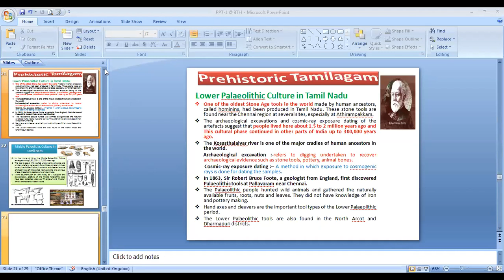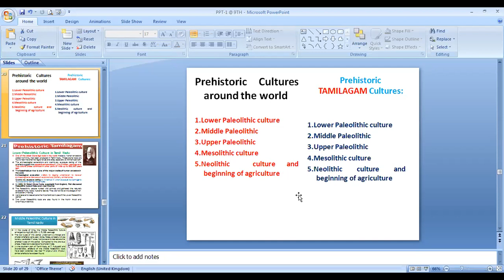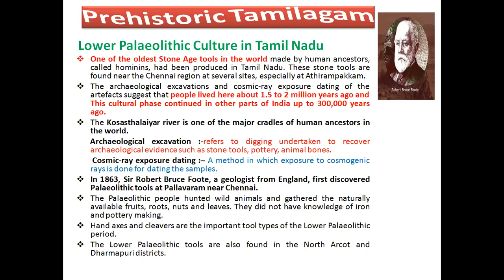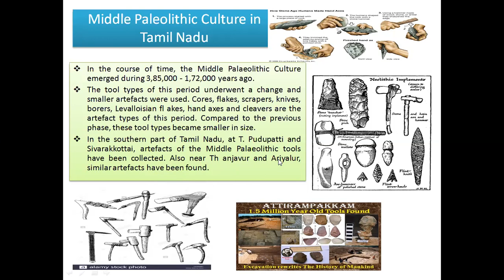IX SOCIAL (15/7/2020)